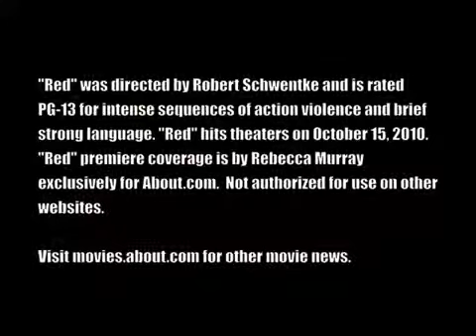Karl Urban Interview RED Premiere LA 2010 october to movieaboutcom